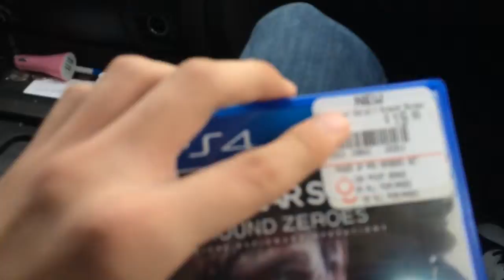HOMECOMING 2K14!! (11.1.14 - Day 162)